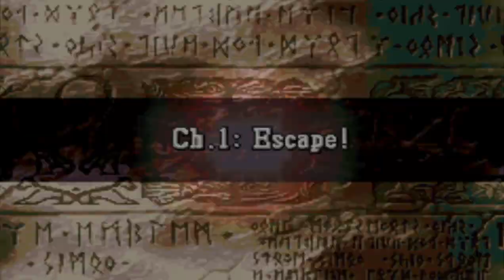we're so back - fire emblem 8 randomizer (Attempt 2, Prologue+Ch1)